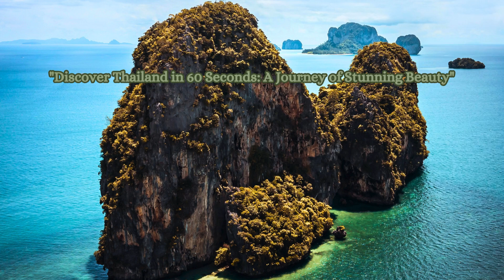Discover Thailand in 60 Seconds A Journey of Stunning Beauty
Take a quick yet breathtaking trip through Thailand's most captivating landscapes. From golden sunsets and serene beaches to lush greenery and majestic temples, this 1-minute video will transport you to the heart of Thailand’s beauty. Perfect for anyone looking to escape for a moment and soak in the wonders of this amazing country.

Sit back, relax, and experience Thailand in just 60 seconds!

Thailand travel
Explore Thailand
Thailand in 60 seconds
Beautiful Thailand
Thailand nature
Thai landscapes
Thailand sunset
Thailand beaches
Thailand tourism
Thailand highlights
Travel inspiration
Stunning Thailand
Thai beauty
Thailand vacation
Thailand 2024
1-minute travel
Thailand short video
Discover Thailand
Quick travel guide
Explore Asia